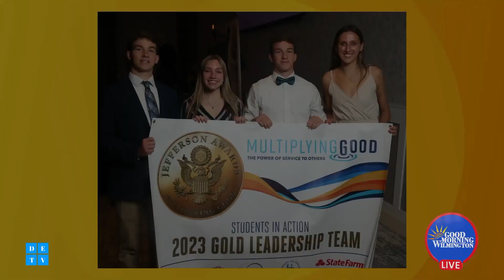Michele Fidance of Multiplying Good Here to Talk About Nominations for The Jefferson Awards.